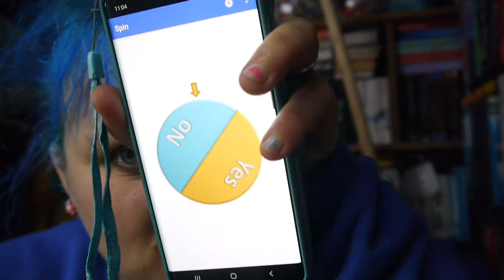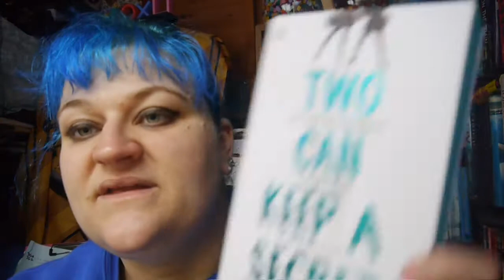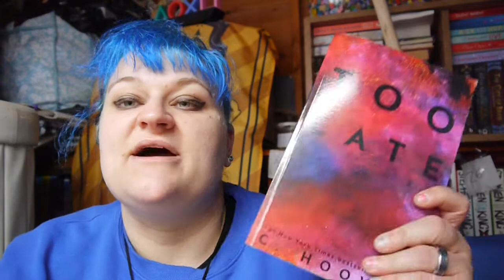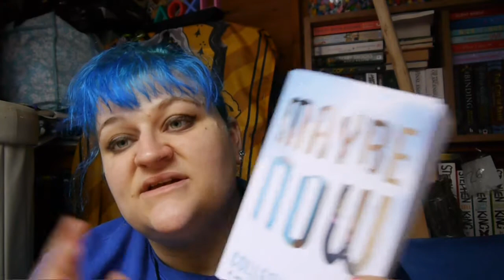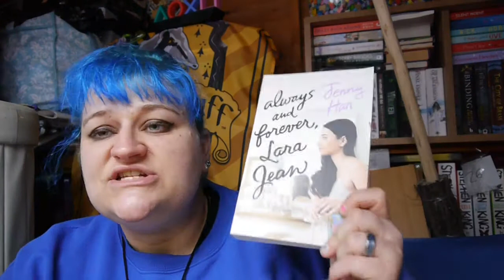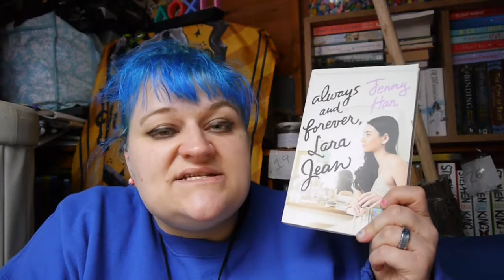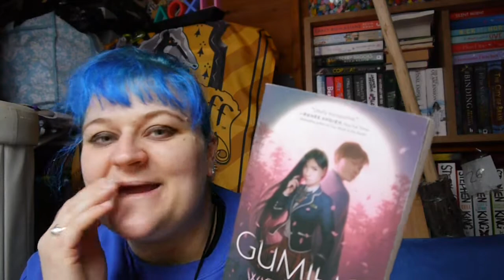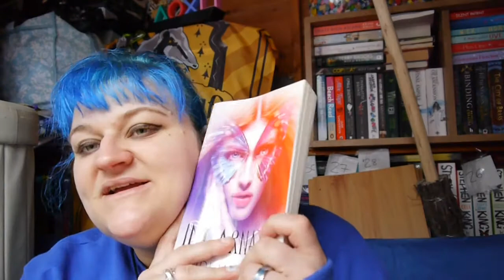November TBR | Golden Egg TBR Bowl | 2020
So this time I am doing it very differently. November is a busy month for me due to my house falling apart! But I still want to have a TBR. So inside every egg contains a piece of paper with a book choice in. On the 1st November, my kittens Nutmeg and Luna will select 2 eggs from a pile (the first 2 they bat with their paw) and then once those 2 books are read, I will upload a video with the next 2, and so on and so forth)

Totally Booked Book Club Twitter: @Totally_booked_